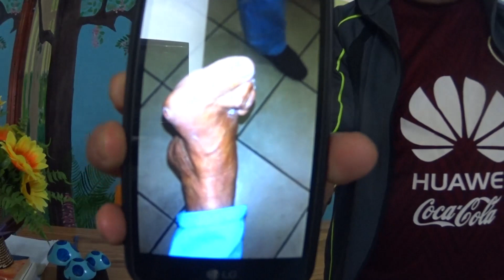LA ORINOTERAPIA Y SUS EFECTOS EN LA SALUD. DOCTOR ANTONIO CHÁVEZ MEDICINA NATURISTA,PUEBLA,MÉXICO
LA ORINOTERAPIA Y SUS EFECTOS EN LA SALUD. CONSULTORIO MEDICO NATURISTA DOCTOR ANTONIO CHAVEZ. CIUDAD DE PUEBLA, MÉXICO. Citas TELÉFONO LOCAL 2 488893, Whatsap 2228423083. Sígueme por Facebook como: Jose Antonio Chávez y en Youtube como: doctor antonio chavez-FEBRERO-19-2019

CONSULTAS Y ENVIOS DE MIS PRODUCTOS A TODO MÉXICO, SOLO LLAMA Whatsap 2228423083

Escucha mi programa de radio por internet “MEDICINA NATURISTA AL ESTILO DOCTOR ANTONIO CHAVEZ” por internet en el siguiente
De lunes a sábados de 11 a 12:00  donde te doy consejos Naturistas, Cocina Vegetariana, Flores de Bach y Medicina Tradicional Mexicana.

Y en el 920 de amplitud modulada en el estado de Puebla y Tlaxcala de lunes a sábados de 11 a 12:00 del día.
Ve mí transmisión en “Vivo en Facebook” de 11 a 12 del día de Lunes a Sábados en mí página como Jose Antonio Chávez.

Direcciones
Teléfono local: 2488893
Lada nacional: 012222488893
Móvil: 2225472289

Horario de la Tienda Naturista:
Horario de Consulta: de 12 a 5:30 pm

CIUDAD DE SAN PEDRO CHOLULA, PUEBLA:
Calle 7 Norte Número 7 a media Calle del CEREZO
Colonia: Centro